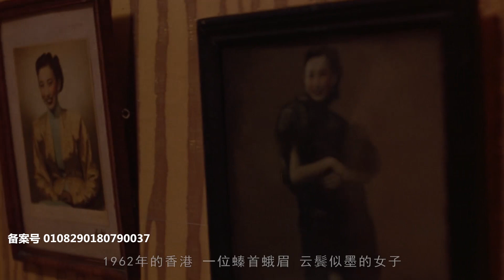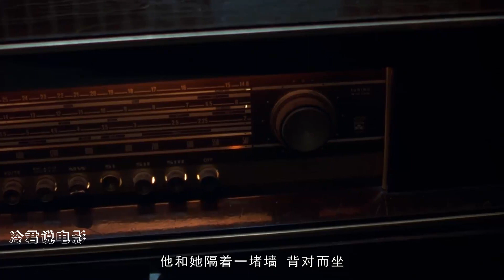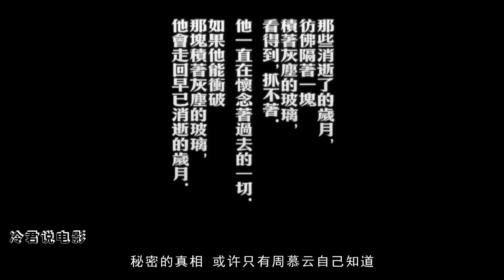王家卫经典电影，张曼玉的旗袍，梁朝伟的发型，我沉醉了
国产爱情电影《花样年华》
1960年代的香港，报馆编辑周慕云（梁朝伟 饰）与太太搬进一间住户多是上海人的公寓，和某家日资公司的贸易代表陈先生与太太苏丽珍（张曼玉 饰）成了邻居。因为发现各自在外工作的配偶背着他们有了婚外情，周慕云和苏丽珍开始见面商讨未来可能发生的事情以及相应对策。